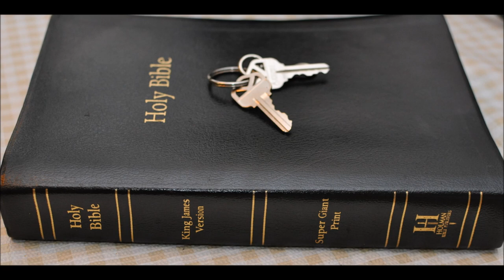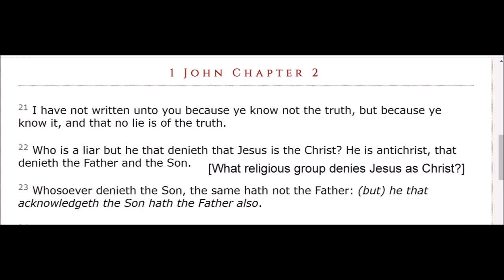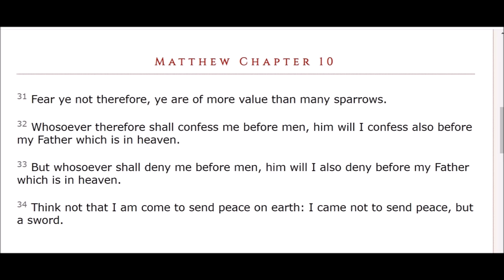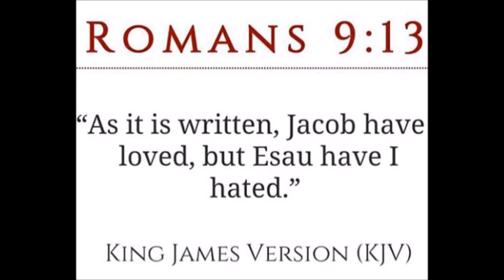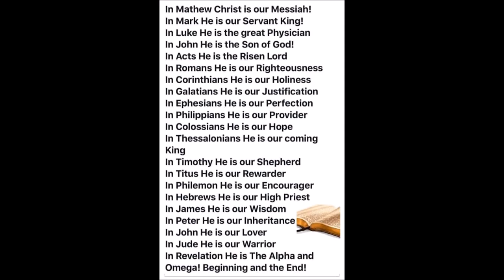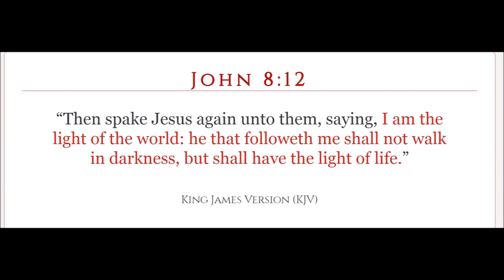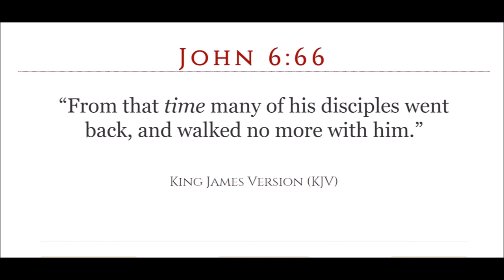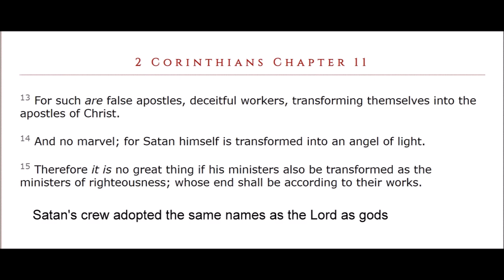Stars of the Bible part 1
Sometimes lights in the night sky.
Sometimes humans and sometimes angels.